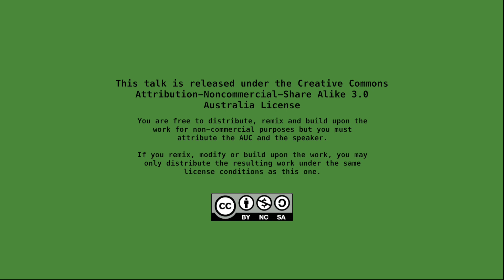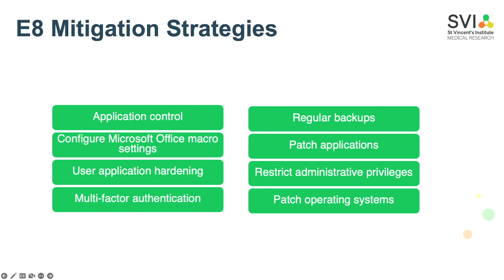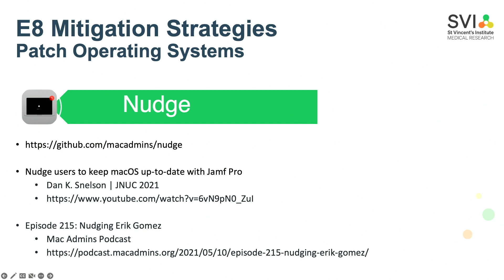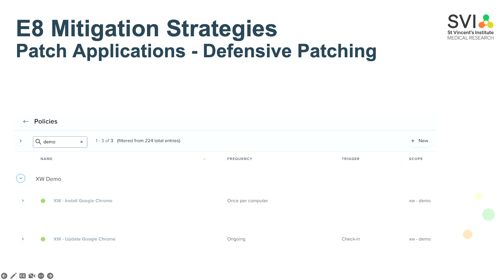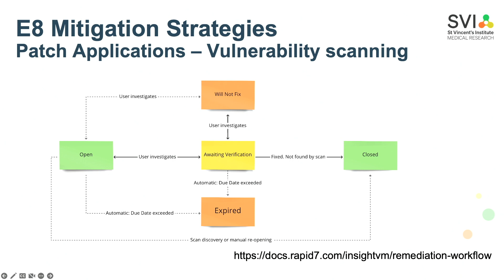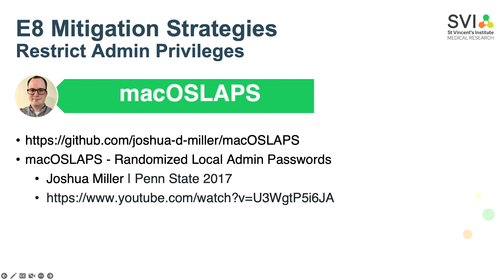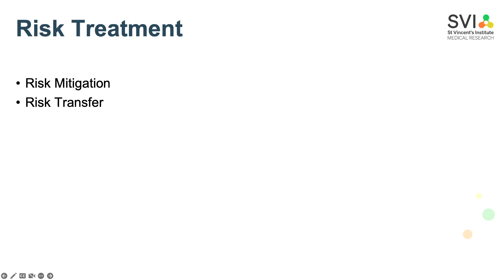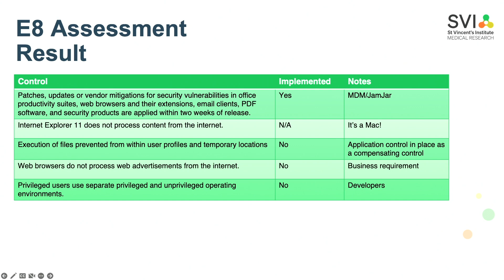The Essential 8 and You - Jon Rhoades (X World 2023)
This talk covers the Australian Signal Directorate's Essential 8 Strategies to Mitigate Cyber Security Incidents and will discuss how the E8 applies to Apple computers and devices and problems and solutions that arise from using a largely Windows based strategy.

The Essential 8 was created by the Australian Signals Directorate as a way of increasing the cyber maturity of both Australian government departments and Australian organisations. It was developed both with reference to other IT security frameworks and also the ASD's own experience in protecting and compromising organisations.

The E8 was written for controlled and standardised environments, assuming that endpoints will be Windows computers or servers and the organisation will have total control (and ownership) of the device.

This talk will explore who the E8 really applies to and how we can make Apple computers and devices work with the E8 along with other impediments such as BYOD and developers :).